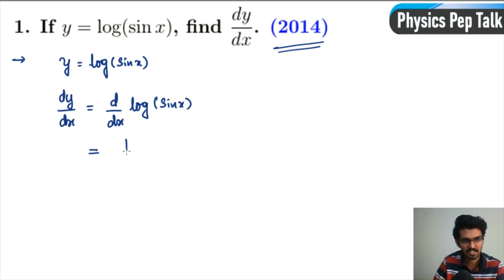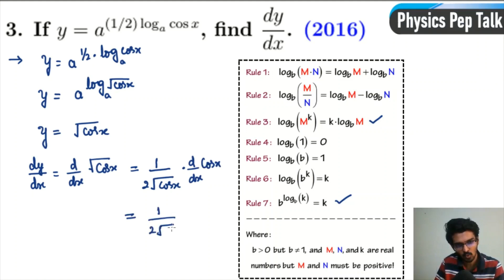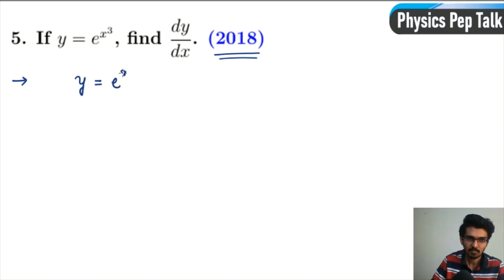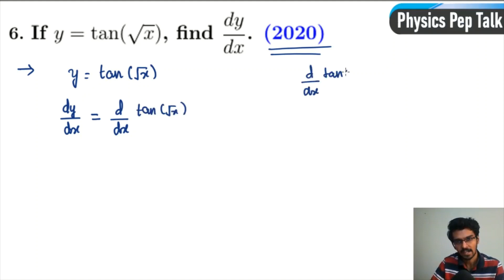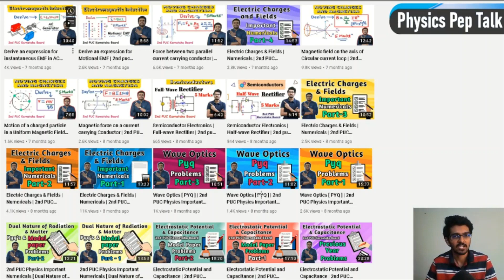Continuity and Differentiability | 1 Mark PYQ's | Important question | 2nd PUC Maths in Kannada